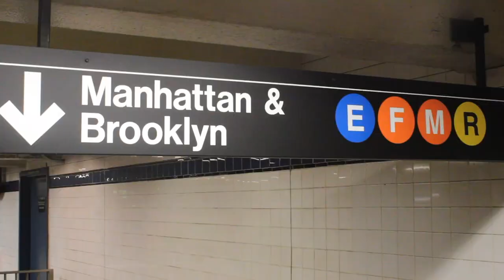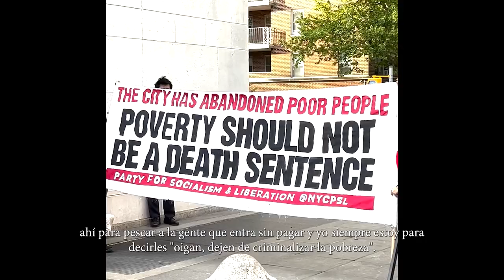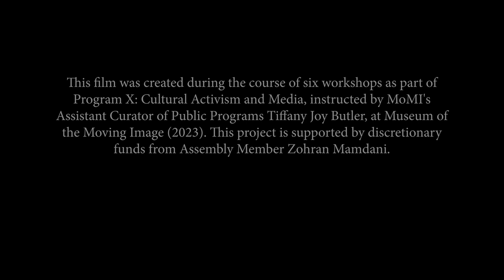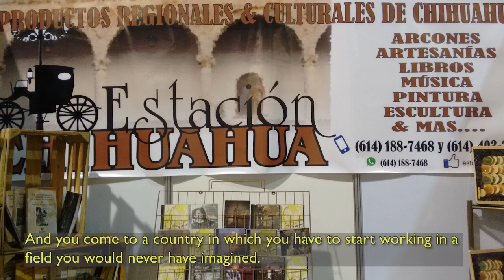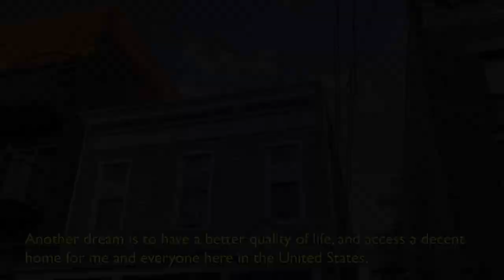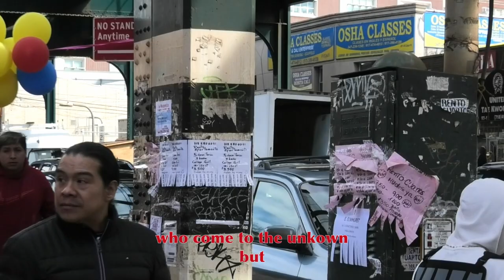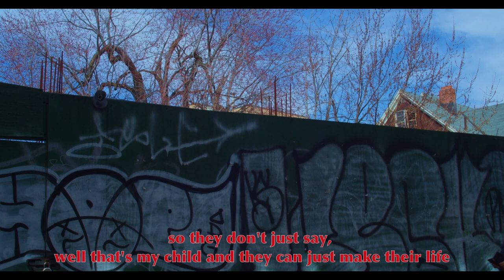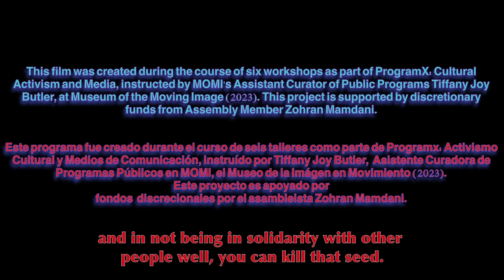Program X: Cultural Activism and Media Reel 2023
This reel presents the three short films created by the participants in Program X: Cultural Activism and Media (2023), a documentary film workshop series instructed by Tiffany Joy Butler with mentorship from Rachel Brown, Neha Gautam and Milton X. Trujillo. With a mixture of nonfiction filmmaking techniques, the participants collaborated on films that address issues of housing and transportation.

Surviving in Queens (Adriana Ariza, Guadalupe Jimenez, Luis Rios, with Rachel Brown)
This documentary deals with the difficulties faced by immigrants in Queens, New York, when renting a home with low wages and high costs of living.

Queens in Motion (Jose Payares, Caro Yao, Shayma Aziz, @mx.enigma, with Neha Gautam)
New York City commuters discuss issues within public transportation for New Yorkers including policing, mental health and infrastructure, and offer insight to possible solutions and ways to understand the inevitable part of commuting in New York City.

Yerba Mala (Maria Diaz, Aracelly Marmolejo, Monica Aviles, Norberto Hernandez, with Milton X. Trujillo) This poetic documentary explores the past, present and future with conversations about housing, immigration and life in Corona, Queens.

This project was supported by discretionary funds from Assembly Member Zohran Mamdani.